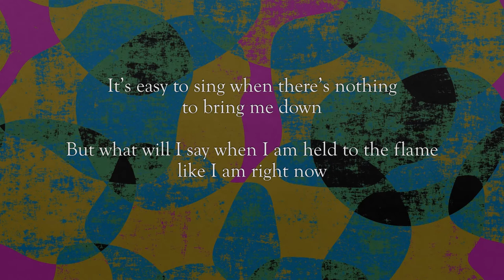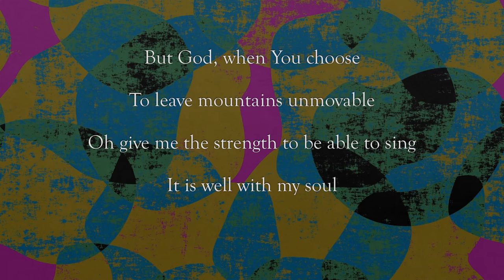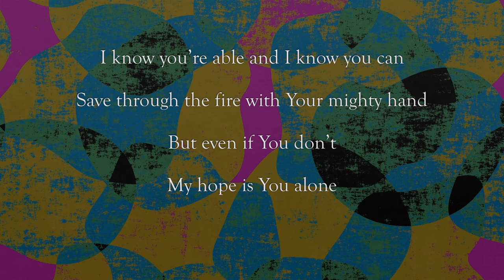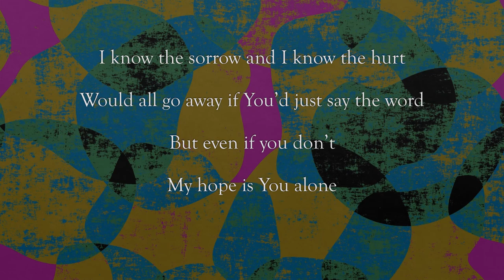Even If by MercyMe (cover by Katie Page)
Acoustic Cover of the MercyMe Song "Even If" for Experience Church